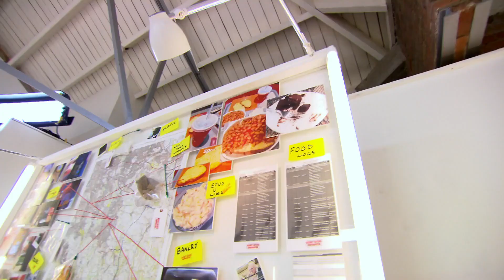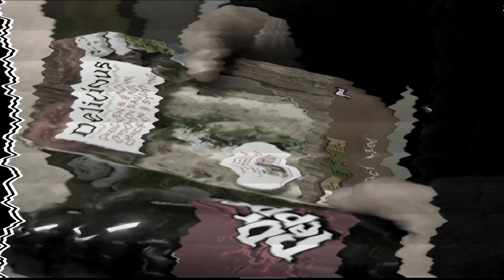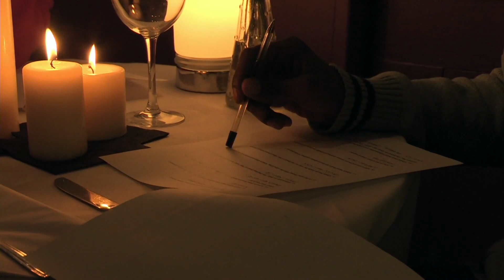The Lady Who Doesn't Lunch... Is Having Lunch? | Secret Eaters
Katie puts her weight gain down to not drinking enough water and skipping meals. However, for a lady that doesn't lunch, she certainly likes to go out for lunch?